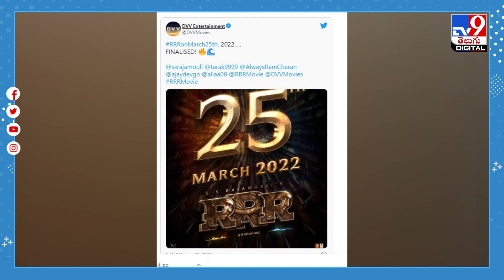ఆచార్య వచ్చేస్తున్నాడు.. విడుదల తేదీ ఇదే..! - TV9